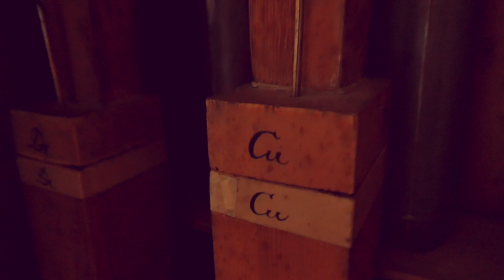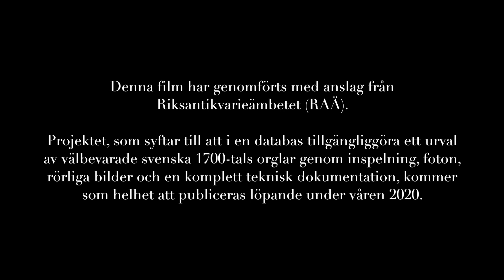Svenska 1700-talsorglar - Del 4 av 10 - Pehr Schiörlin 1815 - Rappestad - Niclas Fredriksson visar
Pehr Schiörlin 1815 - Rappestad
Niclas Fredriksson visar och berättar om orgeln

Svenska 1700-talsorglar
- ett världsunikt kulturarv
Alla filmer i serien i en spellista:

SVENSKA 1700-TALSORGLAR I ÖPPEN DATABAS
Göteborgs internationella orgelakademi genomför under 2019/2020 ett projekt som syftar till att presentera ett urval av Sveriges bäst bevarade orglar från 1700-talet i en öppen databas. Varje instrument kommer att presenteras med detaljerad teknisk information och med nyinspelad video- och ljud-dokumentation, intervjuer med orgelexperter och musikexempel av och med organisten Sietze de Vries från Groningen i Nederländerna. Detta projekt genomförs med medel från Riksantikvarieämbetet (RAÄ).

BAKGRUND
I Sverige finns en internationellt sett unik förekomst av bevarade orglar från 1700-talet. Dessa utgör ett viktigt, men också relativt okänt kulturarv. Det handlar framförallt om instrument byggda av orgelbyggarna Johan Niclas Cahman (c:a 1680–1737), Pehr Schiörlin (1736–1815) och Olof Schwan (1744–1812). Deras verksamheter var koncentrerade till Stockholm respektive Linköping. Cahman och Schwan hade sina verkstäder i Stockholm, medan Schiörlin var verksam i Linköping.

Orgelforskningscentret GOArt vid Göteborgs universitet och Riksantikvarieämbetet samarbetade under 1990-talets andra hälft och i början av 2000-talet inom ett nationellt orgelprojekt med att ta fram en bevarandeplan för landets historiska orglar. En central del i detta projekt var en detaljerad teknisk dokumentation av ett urval av de som helhet bäst bevarade instrumenten. Det är resultatet av detta arbete som utgör kärnan i det som vi i detta projekt kommer att digitalisera. En tredjedel av dessa dokumentationer (Slaka, Tryserum och Kölingared) finansierades av RAÄ.

SYFTE
Projektet syftar till att tillgängliggöra detta dokumentationsmaterial tillsammans med ljudfiler och video-”walk-throughs” i GOArt:s orgeldatabas. Denna möjliggör att också mycket detaljerad information såsom uppmätningar, avdrag, ritningar med mera kan lagras och nås från ett gränssnitt som designas så att det är attraktivt och lätt att använda för den kulturintresserade allmänheten.

MÅLSÄTTNING
Det övergripande målet med projektet är att på internet publicera en öppet tillgänglig databas med dokumentationer av ett antal svenska 1700-talsorglar där instrumenten också presenteras med ljud och rörliga bilder.

Göteborgs internationella orgelakademi
En värld av sinnlig passion och nya klanger